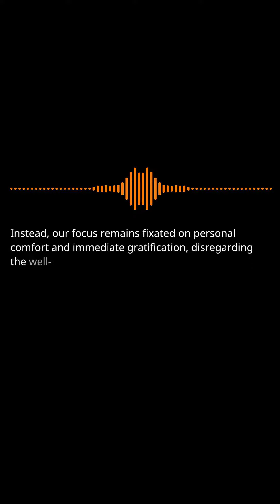Entitled Adults: Trapped in Permanent Childhood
In today's society, we witness a concerning trend: many adults exhibit childlike behavior and communication. This serves as a clever strategy to govern the population, keeping them stuck in a perpetual state of dependence.